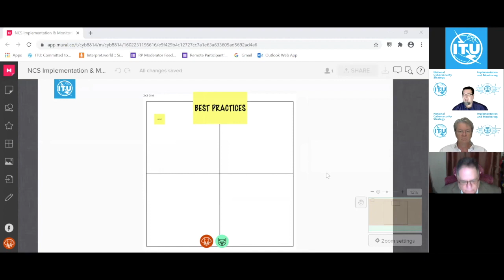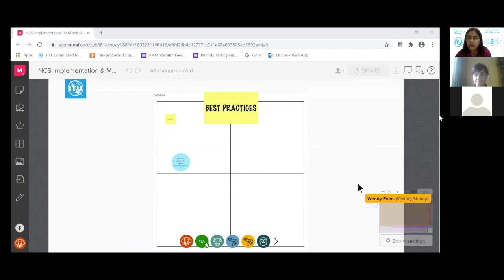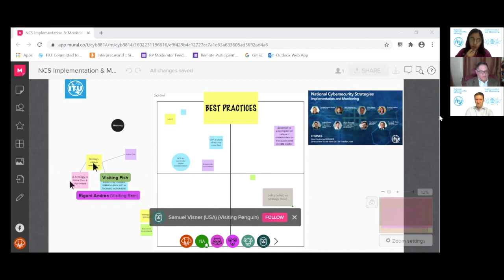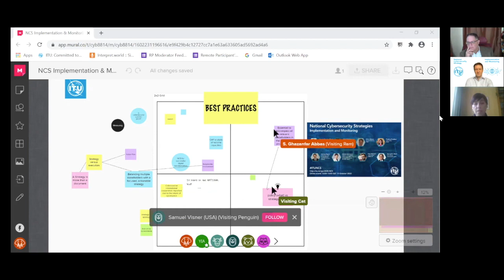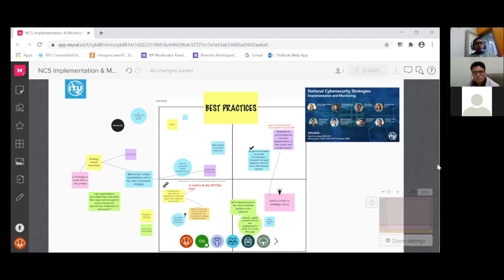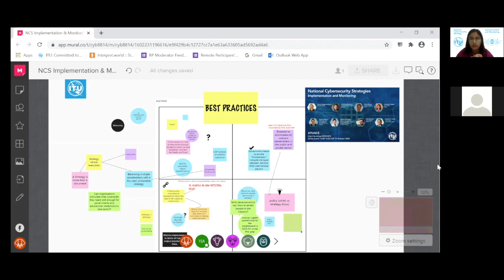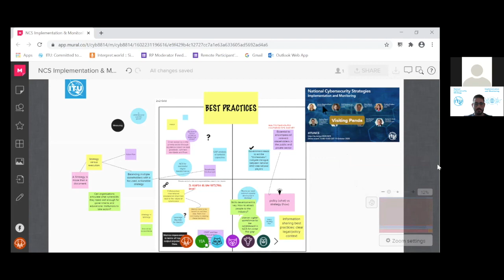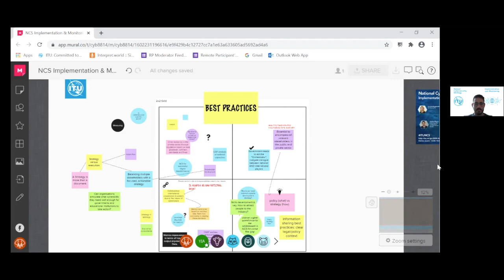Webinar National Cybersecurity Strategies – Implementation and Monitoring